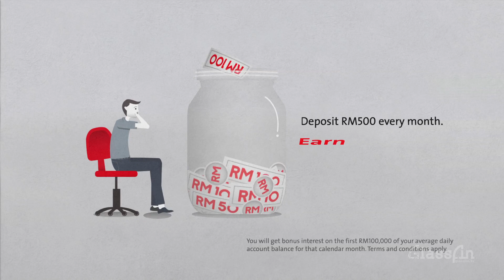OCBC | Banking Hoops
OCBC Malaysia has come out with a new product 'OCBC 360° Account' that offers a maximum of 4.10% P.A. interest with ease.

In this spot we see a customer performing multiple extreme feats to impress the bank managers in the hopes of getting a better savings rate. With OCBC no extreme feats are needed, you can earn a higher interest by just a click on the computer at home.

Client: OCBC | 360° Account
Agency: McCann Erickson (M) Sdn Bhd
Head of AV: Pauline Moreira
Creative Director : Teck Yew
Post Production: Glassfin
Executive Producer: Sivagamy Jeeva
Animation Director: Mafex Tay
Designer: Shafiqah Bay